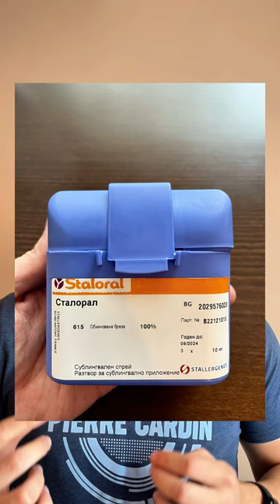Как лекувам алергията ми!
Ето как лекувам моята алергия. Консултирайте се с алерголог, преди започване на лечение!